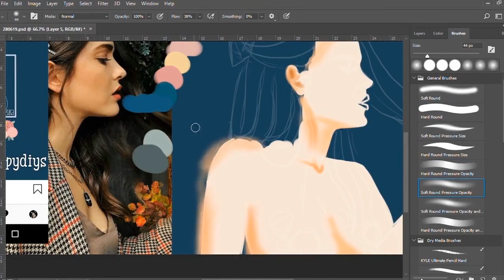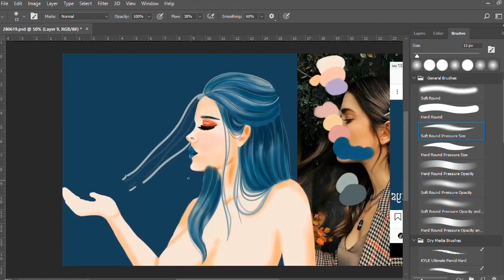DRAW THIS IN YOUR STYLE CHALLENGE: Sleepy Speedpaint (Photoshop CC)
Hola! ヾ(＾-＾)ノ

This is a simple “Draw this in your style” Challenge I did for an artist on Instagram!

➤ Approximate duration: 4hr.

I'll see ya later~ (´∀｀)♡
Audio Credits:
All rights of YG Entertaiment